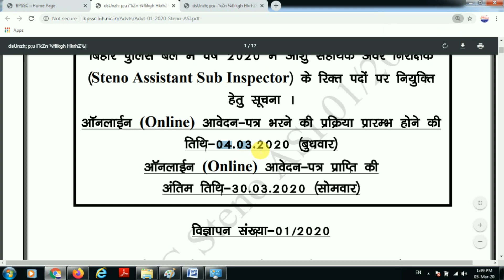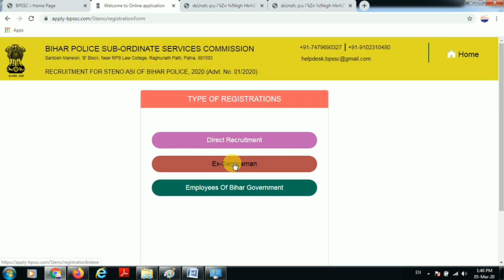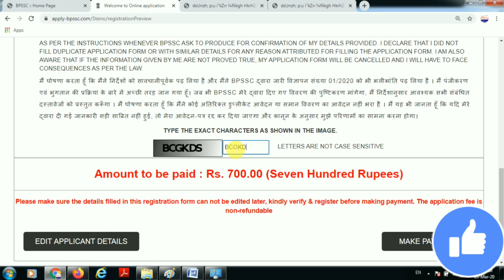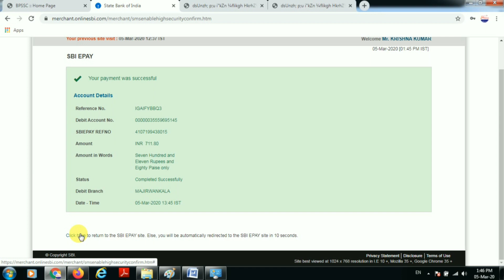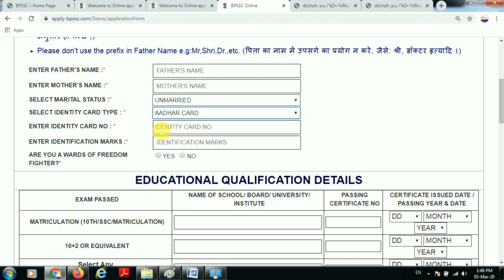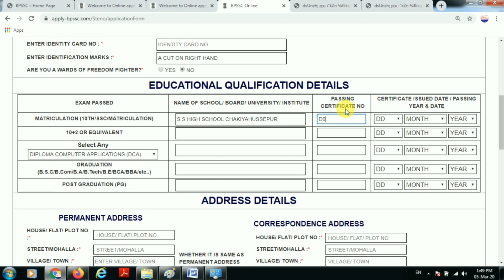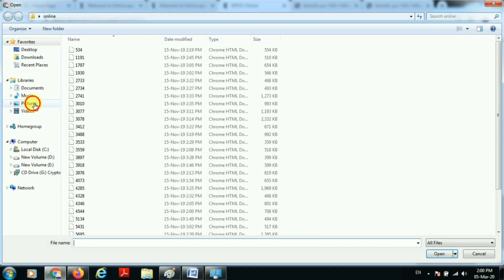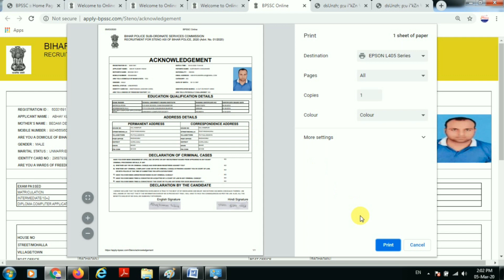Bihar ASI Steno 2020 Online Form Kaise Bhare | Bihar Police ASI Steno Online Form 2020 | बिहार पुलिस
Bihar ASI Steno 2020 Online Form Kaise Bhare. Bihar Police ASI 2020 Stenographer Online Form. Bihar Police ASI Steno Online Form 2020. बिहार पुलिस अधीनस्थ सेवा आयोग (BPSSC) ने हाल ही में Bihar Police ASI Stenographer Online Form का नोटिफिकेशन जारी किया है तथा जो अभ्यर्थी इच्छुक हैं और निर्धारित योग्यता रखते हैं वे अभ्यर्थी Bihar Police ASI Stenographer Recruitment का फार्म ऑनलाइन करने से पहले नोटिफिकेशन को भली भांति पढ़ लें. BPSSC Bihar Police Steno Assistant Sub Inspector Recruitment 2020 Online Form. Bihar Police Sub-Ordinate Service Commission (BPSSC) Is Invited Online Application Form For The Recruitment Post Of Steno Assistant Sub Inspector (Steno ASI) In Bihar Police, Home Department, Government Of Bihar.

Bihar Police Steno Assistant Sub Inspector (ASI) Online Form 2020

ऑनलाइन आवेदन पत्र भरने के लिए अभ्यर्थी बिहार पुलिस अवर सेवा आयोग की वेबसाइट पर जाकर दिए गए आवेदन पत्र समबन्धी लिंक (Click) पर क्लिक करेंगे जिसके पश्चात आवेदन पत्र भरने की प्रक्रिया प्रारम्भ की जा सकती है ।

BPSSC आशु सहायक अवर निरीक्षक Recruitment 2020,
Bihar Police Sub-Ordinate Service Commission
Bihar Steno Assistant Sub Inspector bharti 2020
BPSSC Steno Assistant Sub Inspector Online Form
BPSSC Steno Assistant Sub Inspector Recruitment 2020
BPSSC ASI Steno Online Form,
Bihar Police ASI Steno Online Form 2020,
बिहार पुलिस ASI स्टेनो. ऑनलाइन फॉर्म 2020,

2020 के अनुसार न्यू वोटर लिस्ट कैसे डाउनलोड करे?